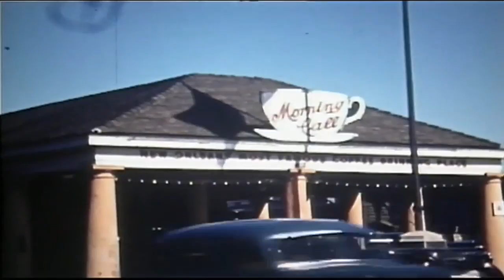TRICENTENNIAL MOMENTS: French Market Coffee Stands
Before the first Venti Decaf Soy Latte was ever served, New Orleans’ coffee traditions had already been brewing for over two hundred years.